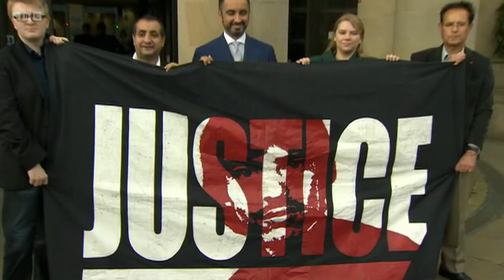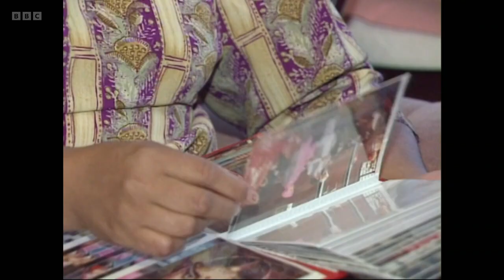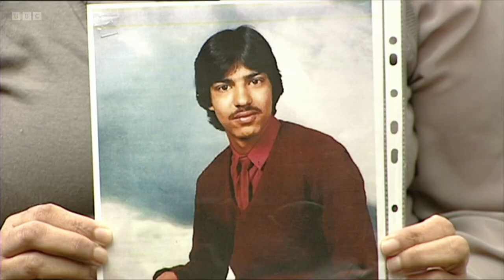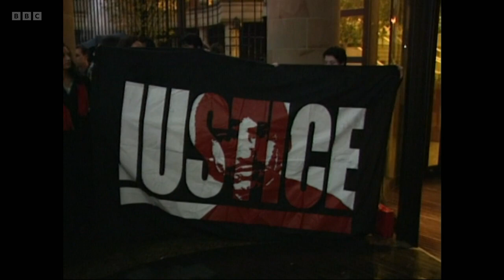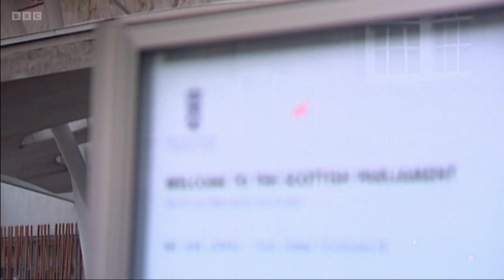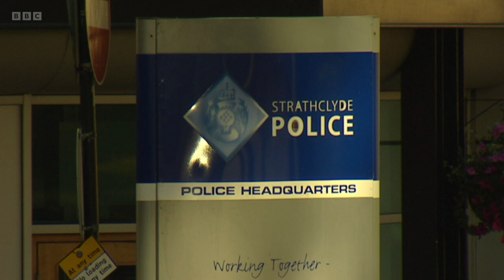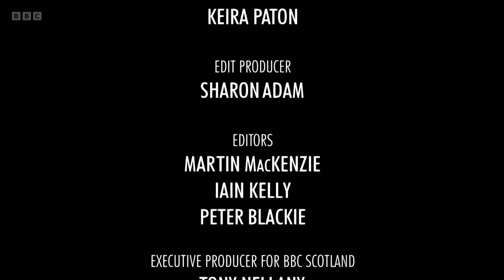The Trials That Shocked Scotland S01E01